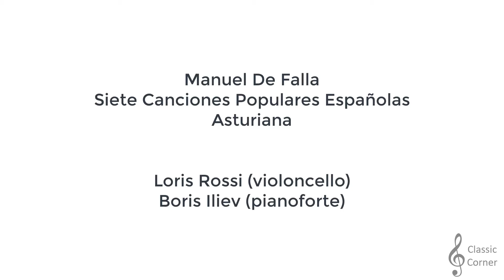Manuel De Falla: Asturiana (ver. for cello and piano)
Loris Rossi (cello) and Boris Iliev (piano) play Asturiana, from Siete Canciones Populares Españolas.
Recorded in Turate, July 3rd 2020